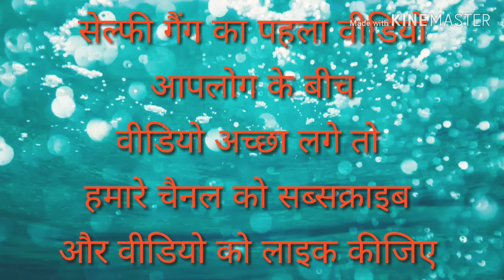Selfie gang ki ek Riyal video aap sab log ke bich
Ek bar jarur dekhe